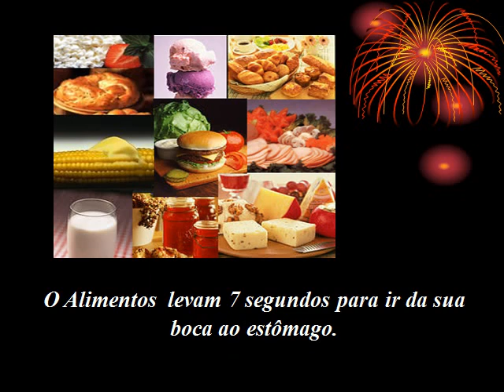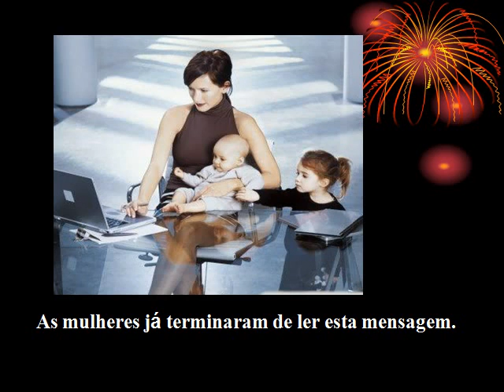Curiosidades do corpo